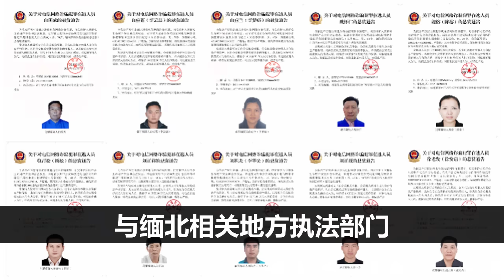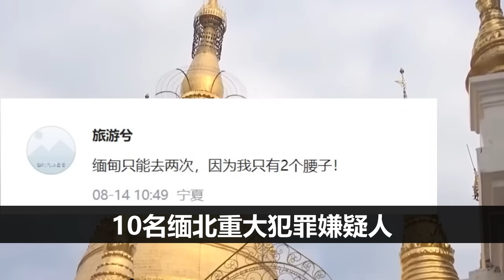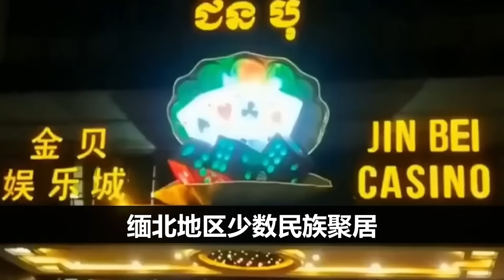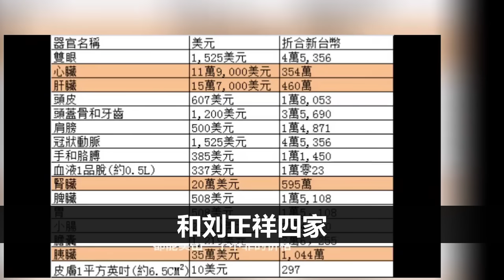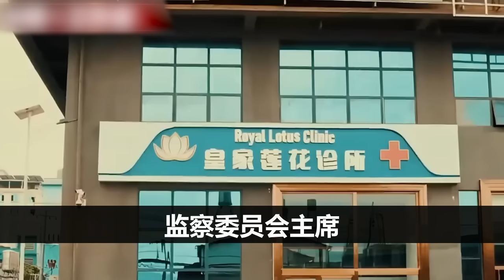当时多嚣张，现在多狼狈四大家族覆灭大事件梳理。| 中国刑事大案 | 电视剧 | 江湖李白 | X調查 | wayne調查